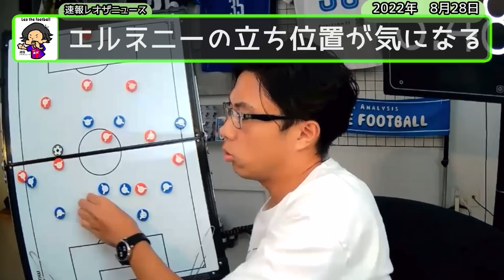ボランチはボールを触ることだけが仕事ではないんです！【切り抜き】